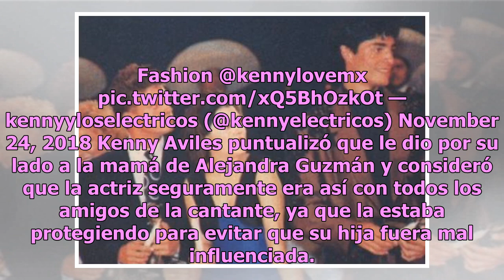Kenny Aviles: la historia de la supuesta dealer de Alejandra Guzmán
La cantante Alejandra Guzmán se encuentra involucrada en un escándalo tan grueso como un chorizo en relación con su vida personal y sobre el consumo de estupefacientes. Aquí te va el dato perturbador. El portal Un1ón dio a conocer que el público está más que enterado de que la cantante Alejandra Guz...